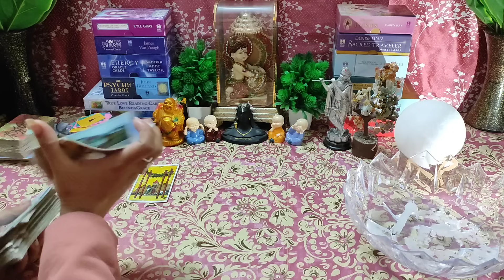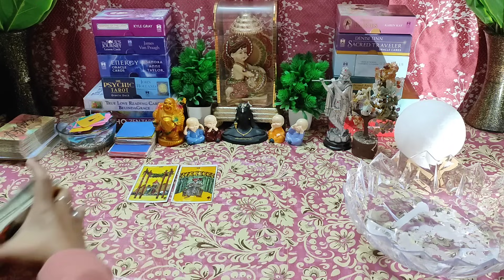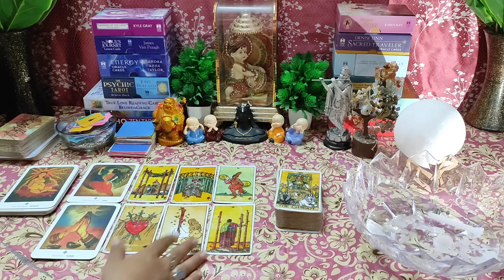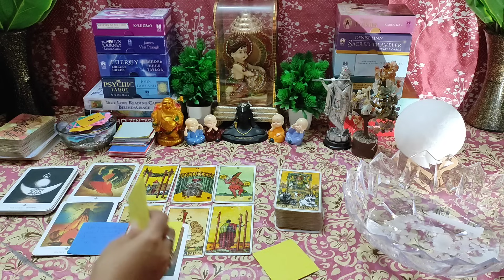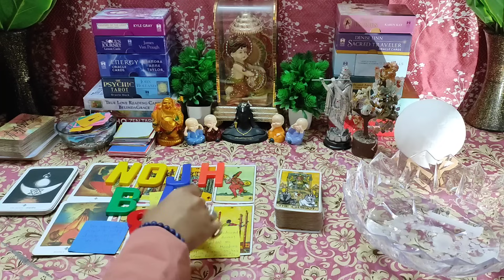🌈Mujh Par Sirf Tumhara Haq Hai😍 Candlle 🕯 Wax Reading Timeless💯 Tarot Reading❣️